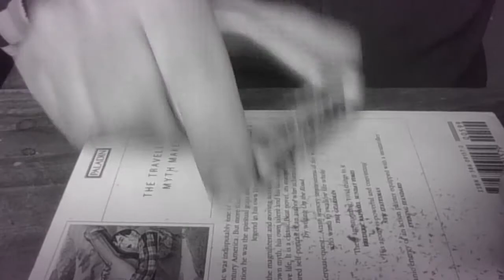USE Manmower metro - over one and half minutes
short video showing how quick and easy it is to maintain your face with a manmower.  Simple maintenance not the paraphernalia and routines of wet shaving .